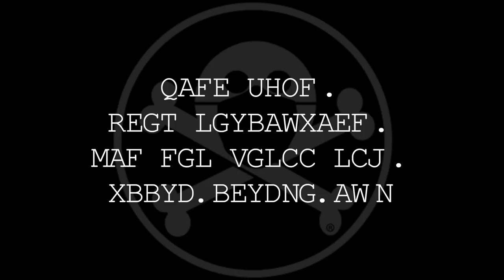DEF CON Safe Mode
DEF CON 28 has entered Safe Mode.
The ‘DEF CON is canceled’ meme has crossed over into real life, courtesy of COVID-19. In early March we had hopes that things would be stable by August. That is no longer realistic. Currently there’s no way to gather everyone together and keep them safe, so The Dark Tangent has decided to cancel the in-person event.

We will try an on-line experiment this year - DEF CON Safe Mode. Please read The Dark Tangent’s more detailed thoughts on the situation and then head over to the Forums (forum.defcon.org) to get involved. There is a DEF CON Safe Mode FAQ that should help to answer common questions.

We wish there was better news, but we hackers are a resilient bunch. Stay healthy, stay safe and stay in touch so we can all be together virtually this August 6-9 and again for DEF CON 29 in person.